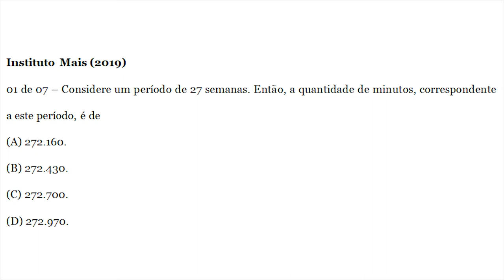Conversão de Unidades (01 de 07) – GCM - Pref. Mairiporã – Instituto Mais (2019) – #031 – Matemática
🔣 - *Blog do MatemaDicas*
use
Conversão de Unidades (01 de 07) – Guarda Civil Municipal - Prefeitura Mairiporã – Instituto Mais (2019) – #031 – Matemática

Questão - Instituto Mais
01 de 07 – Considere um período de 27 semanas. Então, a quantidade de minutos, correspondente a este período, é de
(A) 272.160.
(B) 272.430.
(D) 272.970.
Músicas:
The_Heist
Lovable_Clown_Sit_Com